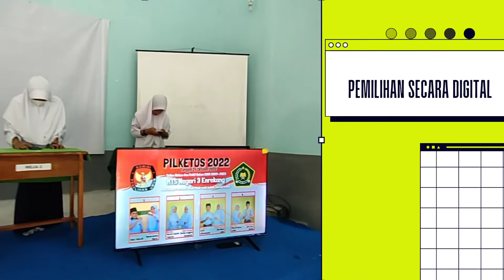Pemilihan Ketua OSIM MTs N 3 Enrekang | E-Voting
Dalam Video ini Peserta didik dan tenaga pendidik memberikan hak suaranya lewat sistem digitalisasi.